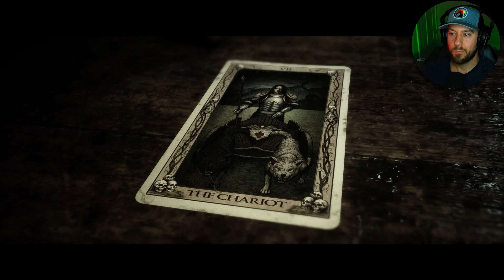THE QUARRY PLAYTHROUGH (PART 13)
The game also features a Movie mode, which disables certain gameplay elements such as button mashing, quick-time events, and aiming and shooting, allowing players to progress in the game with minimum input. The game also features local and online multiplayer. In local multiplayer, players take turns to control different characters, while in the online mode, seven other participating players can vote in key decisions. Players can participate in voting by only downloading the demo version of The Quarry. The game also features a movie-only mode in which the player can set the personality traits of different characters and then let the story play out.